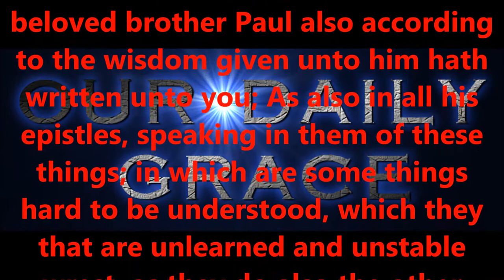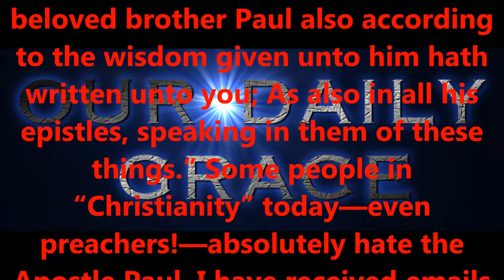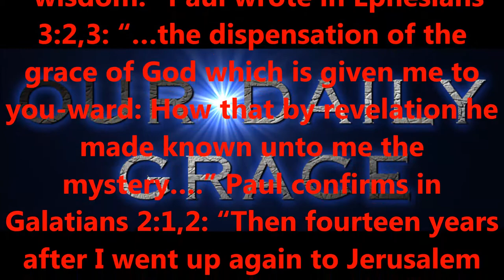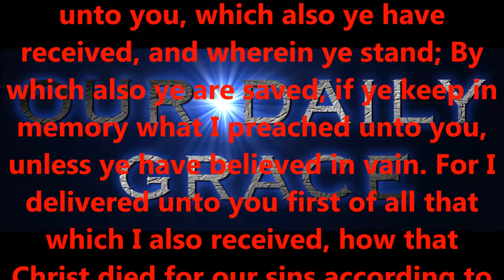UNDERSTANDING THE BIBLE --- PART EIGHT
Produced by,
Lonnie Martin

Written by,
Shawn Brasseaux
Lonnie Martin